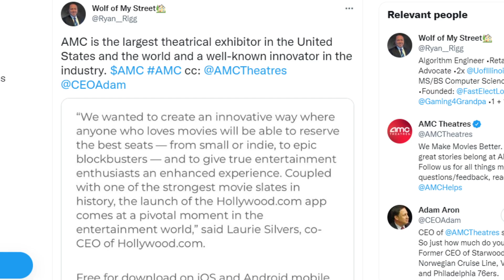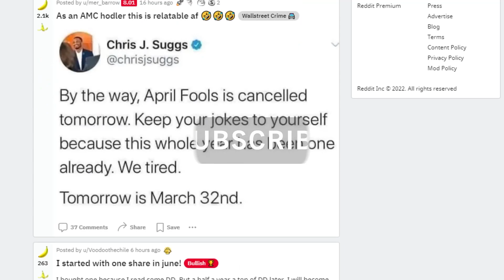AMC STOCK: 0 SHARES LEFT TO BORROW!!!